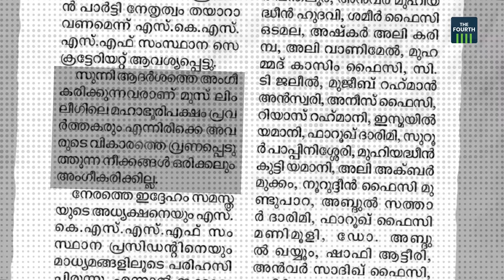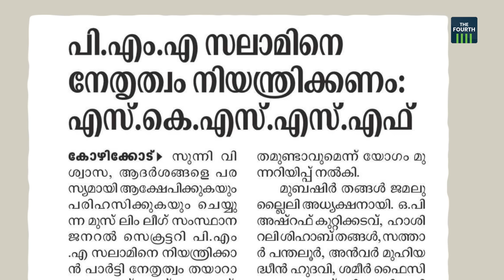സുന്നി വിമർശനം സലാമിന് പണിയാകും? | Muslim League | PMA Salam | Controversy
മുസ്ലിം ലീഗ് സംസ്ഥാന ജനറൽ സെക്രട്ടറി പി എം എ സലാമിന്റെ പ്രസംഗത്തെ ചൊല്ലി സമസ്ത- ലീഗ് ഭിന്നത വീണ്ടും രൂക്ഷമാകുന്നു. സുന്നി ആദർശങ്ങളെ സലാം പരിഹസിച്ചെന്നും സലാമിന്റെ കാര്യത്തിൽ പാർട്ടി ഇടപെടണമെന്നുമാണ് എസ്കെഎസ്എസ്എഫ് നിലപാട്. വിശ്വാസത്തെ ചൊല്ലിയുള്ള തർക്കം ആണെന്നിരിക്കെ ലീഗ് സംസ്ഥാന അധ്യക്ഷൻ സാദിഖലി തങ്ങളുടെ നിലപാട് എന്തായിരിക്കും ? എന്തായിരിക്കും പിഎംഎ സലാമിന്റെ ഭാവി ?